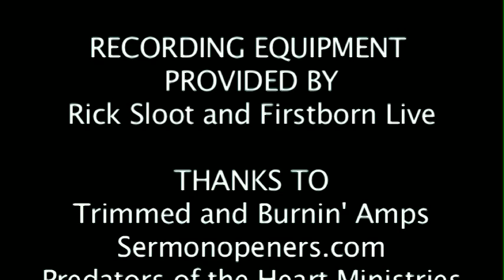Glenn Kaiser Band (GKB) - Do Lord - Live in Washington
Live concert footage of GKB performing "Do Lord" at a benefit in Washington.